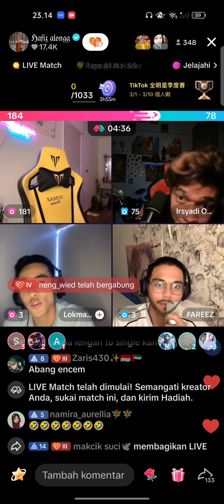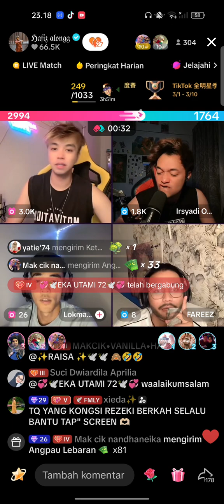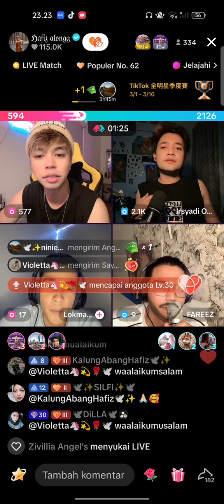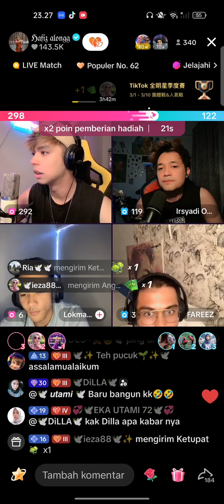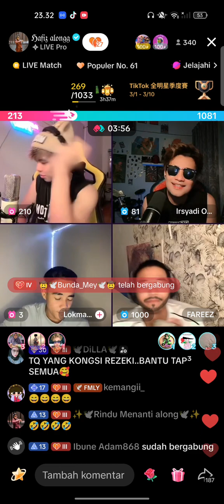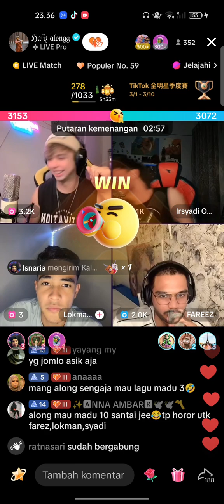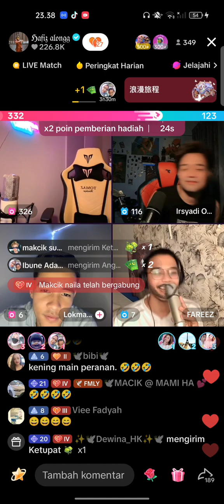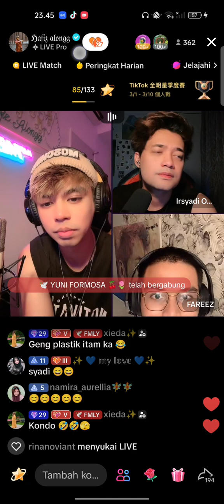hafiz alongg with irsyadi, fareez, Endhi